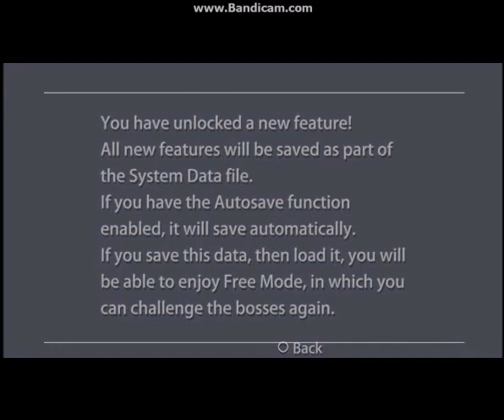Megaman X Part 10: The final battle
And now we take down Sigma, the source of all this chaos.